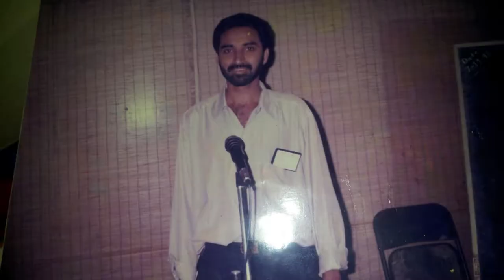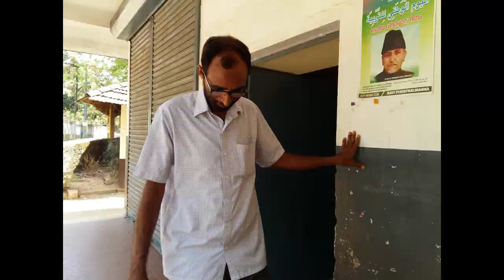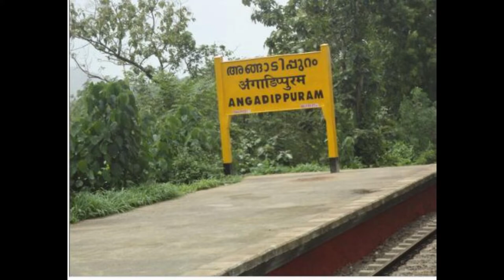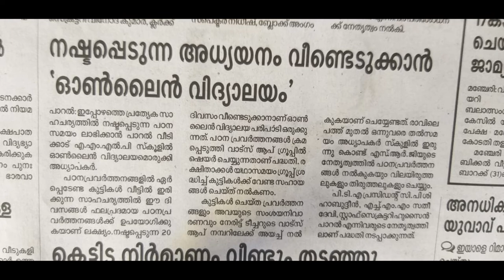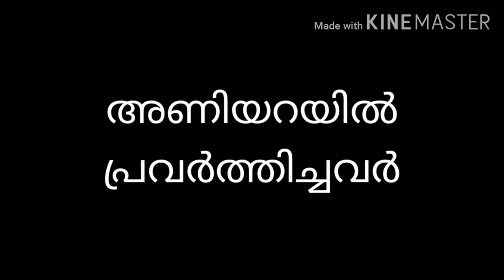അവിരാമം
ആധുനിക വിദ്യാഭ്യാസ പ്രവണതകളെ തന്റെ സ്വപ്രയത്നത്താൽ ക്ലാസ് മുറിയിലെത്തിച്ച ഒരധ്യാപകനെപ്പറ്റി.